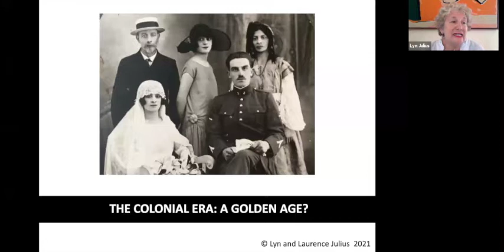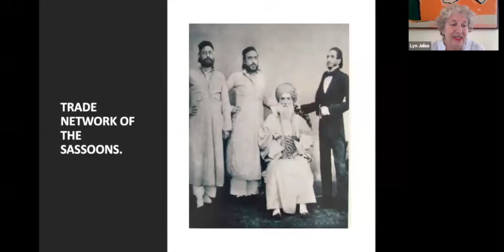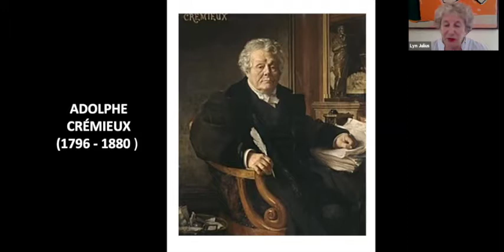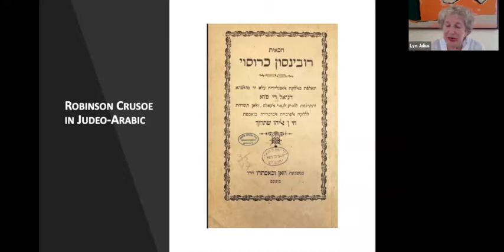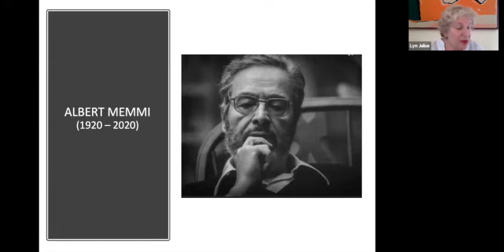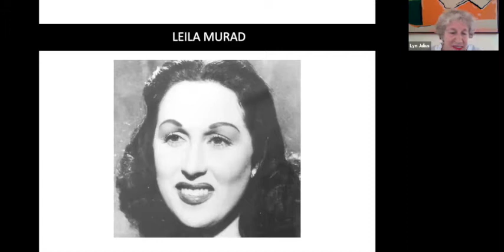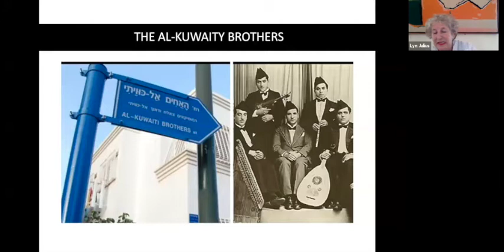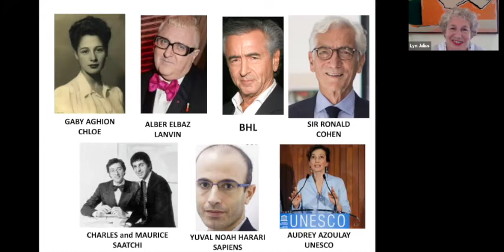The Colonial Era in the Middle East and North Africa- A Golden Age ? (Lockdown U., 29 July 2021)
(Lockdown University, 29 July 2021).  Jews in Arab countries look back on the colonial era with nostalgia - and contributed massively in every field - but  there were limits. Lecture by  Lyn Julius.